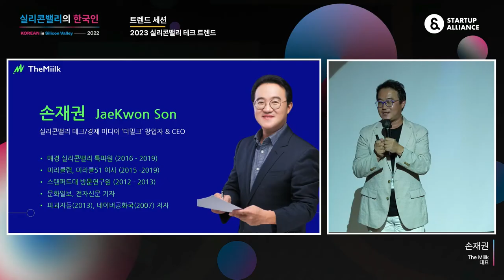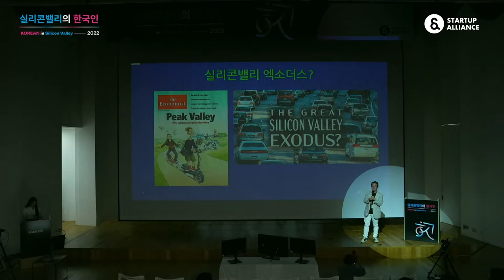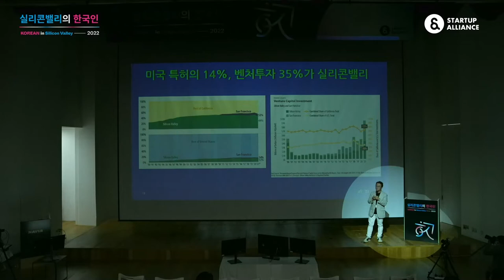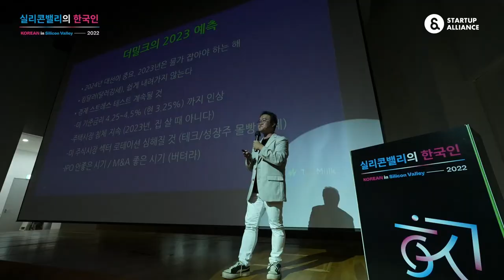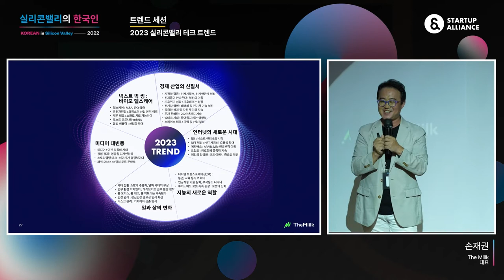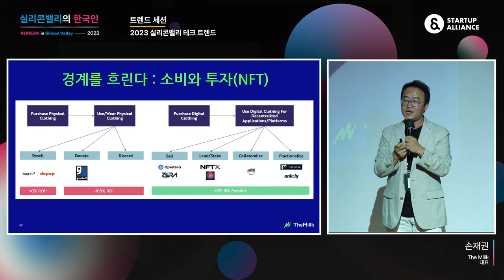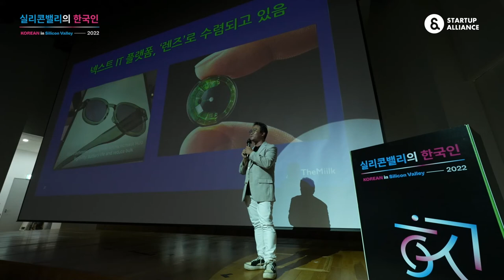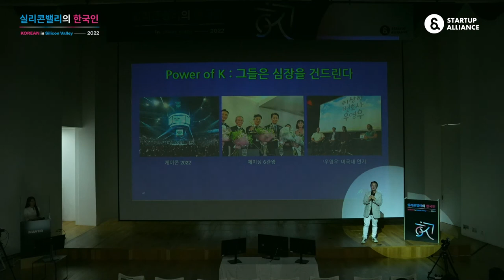[실리콘밸리의한국인2022] 트렌드 세션 - 손재권 The Miilk 대표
[실리콘밸리의 한국인 2022] ‘2023 실리콘밸리 테크 트렌드’ 손재권 The Miilk 대표